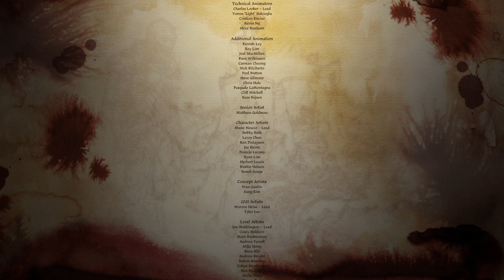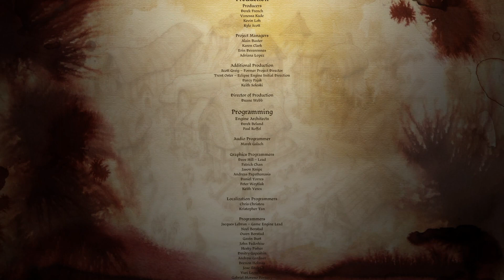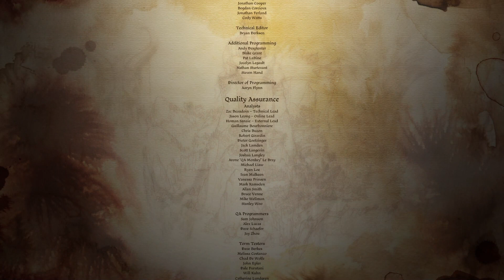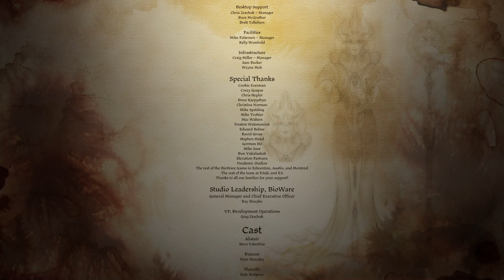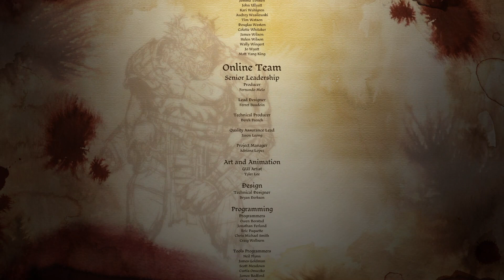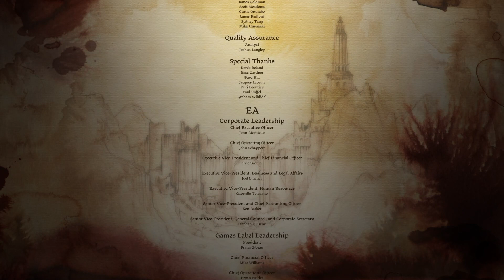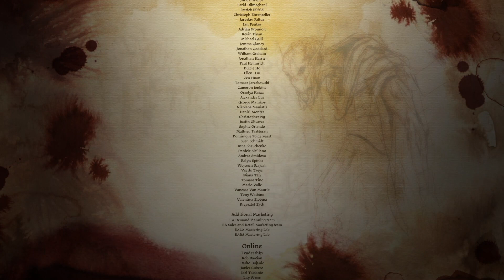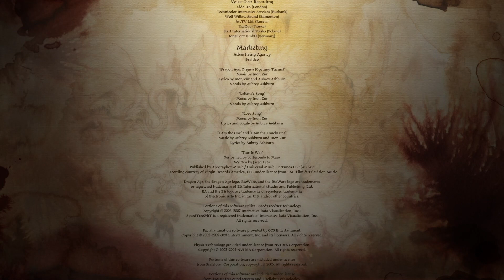The ending of the Dragon Age: Origins